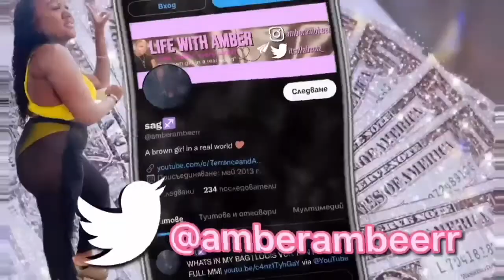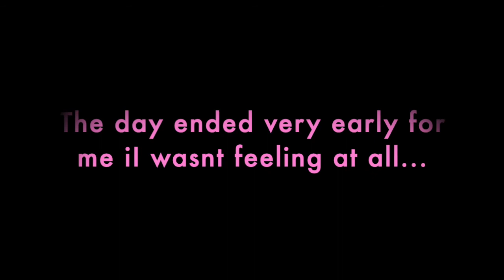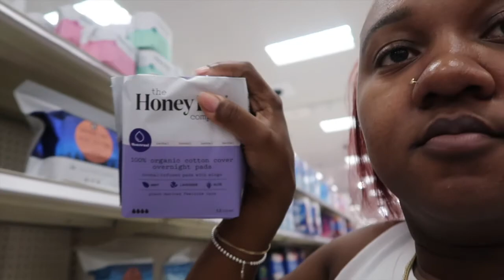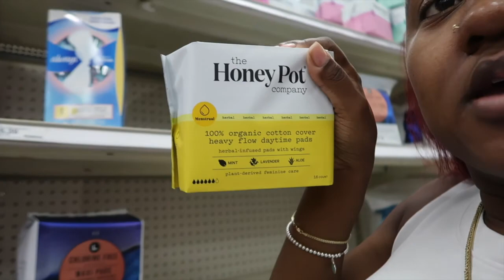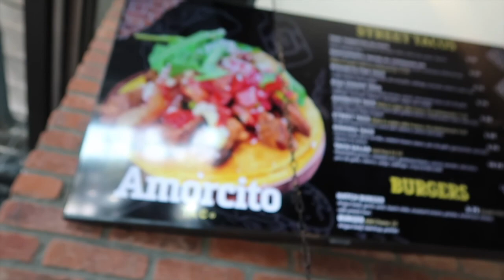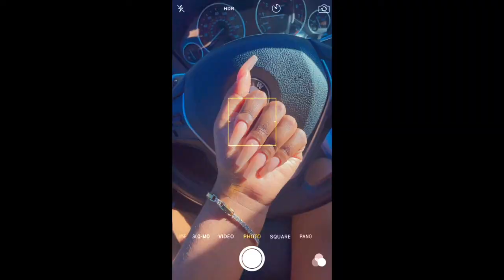WEEKLY VLOG + HOW I ORDER MY STARBUCKS DRINK+ CAR RANT + MINI TARGET HAUL |LIFEWITHAMBER